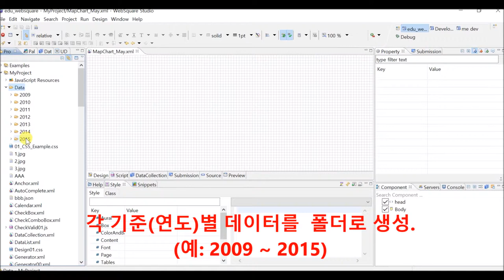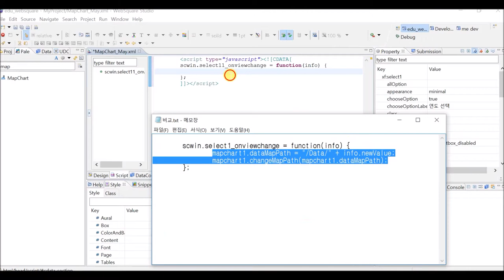MapChart - dataMapPath & changeMapPath() | WebSquare5 - Quick Guide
00:01 DEMO
01:52 End of DEMO

Draw a visualized map using the specified data.
   (1) Draw MapChart and SelectBox components.
   (2) Select an year on the SelectBox.
   (3) Map data for the selected year will be displayed.

Related APIs
   dataMapPath
   changeMapPath()